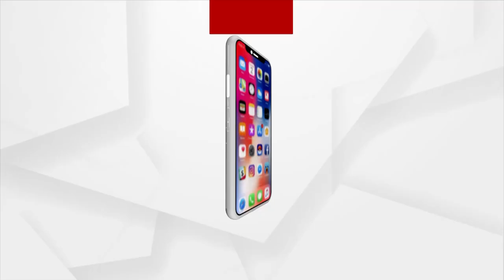Odisha Football Team Visits Gujarat To Play 36th National Games